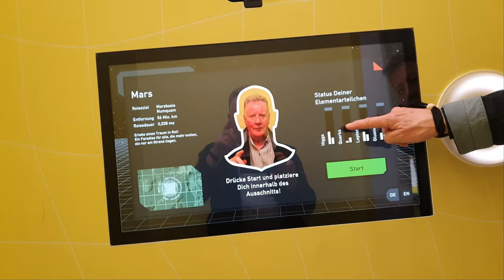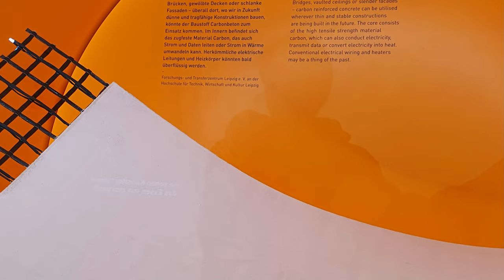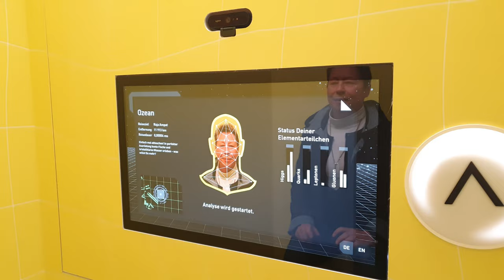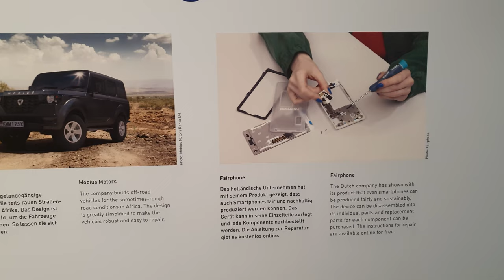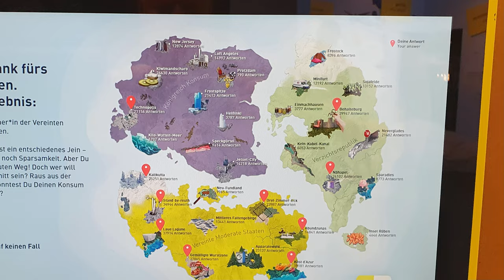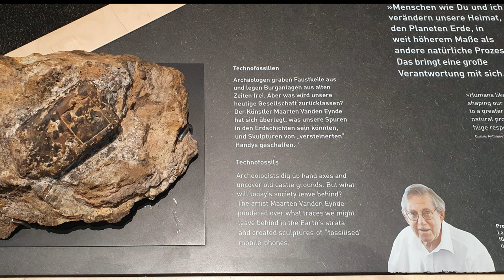Neues vom Futurium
Das Futurium in Berlin ist die erste Adresse für den Blick in die Zukunft. Nah am Regierungsviertel ist es ebenso für die dort Arbeitenden und Regierenden ein Ort der Besinnung auf das Künftige und des Zurücklassens altbackener Denk- und Verhaltensweisen.
Nur gut, dass so viele Schulklassen und andere Zukunftzugewandte sich für das Kommende interessieren. Bleibt noch der Wunsch, dass Dorothea - das Flugtaxi - alsbald daherdüst.